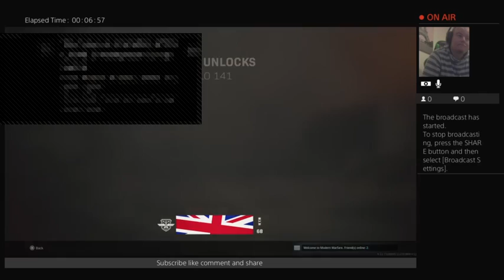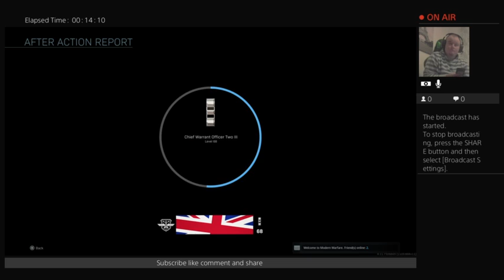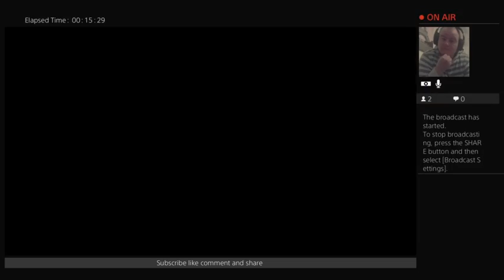Shoot house one of my good maps